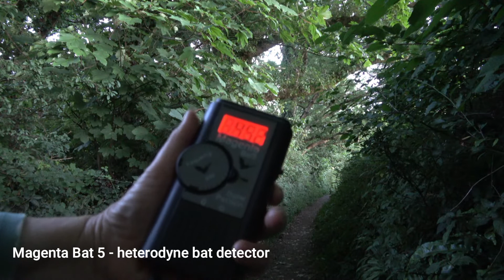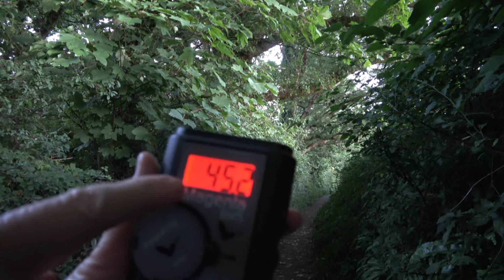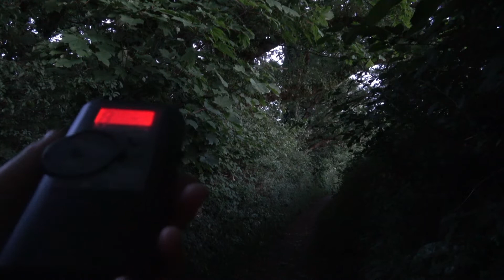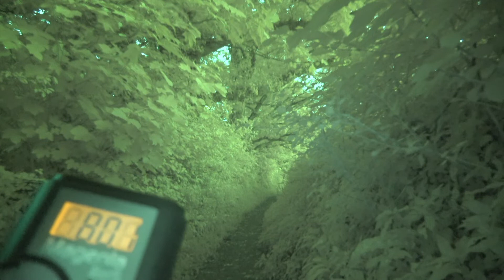Greater Horseshoe Bat Watching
Join Sue Searle from Ecology Training UK for an amazing bat watching experience in Devon looking at rare greater horseshoe bats.

Greater Horseshoe Bats are one of the UK's rarest and most fascinating bat species. Known for their distinctive horseshoe-shaped nose, they rely on a network of ancient woodlands, hedgerows, and traditional pasture to hunt and roost. Their populations have declined significantly in the past century, making conservation efforts critical to their survival.

Ecology Training UK offers comprehensive online and in-person training for aspiring and professional ecologists and conservationists. Created and led by experienced ecologists, our courses are designed to equip you with the practical skills, in-depth knowledge, and real-world experience you need to succeed in a career in ecology or conservation.

We have a range of Bat courses that can be taken as part of your bat licence training, or to persue a career in ecology, or an interest in bats. Our courses include:

For our full range of courses, or to speak to one of our experts about what course might be right for you, head to our